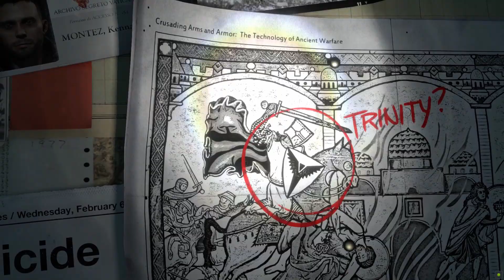Let's Play Rise of the Tomb Raider PC Walkthrough Gameplay Part 1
Rise of the Tomb Raider is an action-adventure video game.
My first time playing.